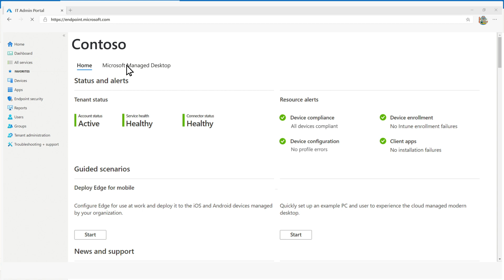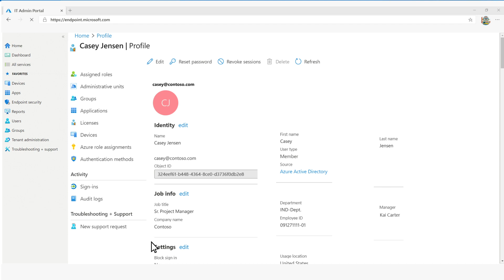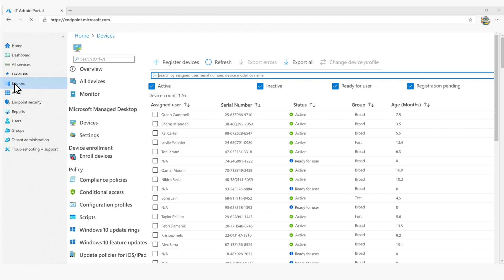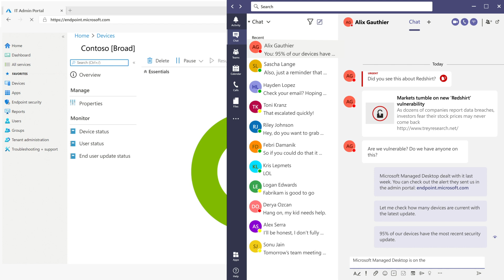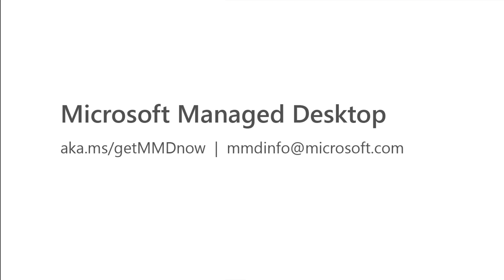Microsoft Managed Desktop: IT Admin experience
Microsoft Managed Desktop helps enterprise organizations take strategic control of their modernization journey with end-to-end device management and security monitoring while keeping users productive, secure, and up-to-date. This video shares a glimpse of the Microsoft Managed Desktop experience through an IT Admin's perspective.